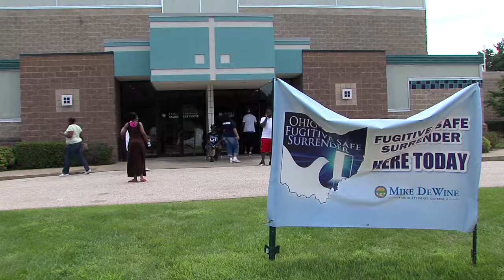Fugitive Safe Surrender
Day 3 of Fugitive Safe Surrender in Summit County